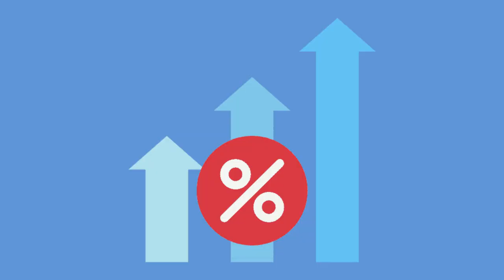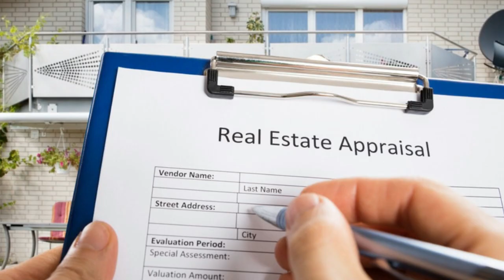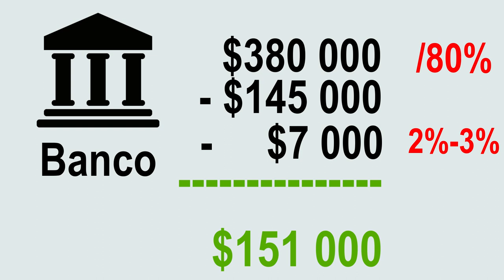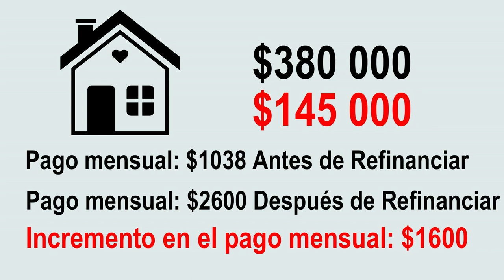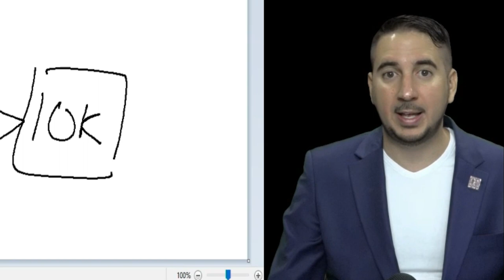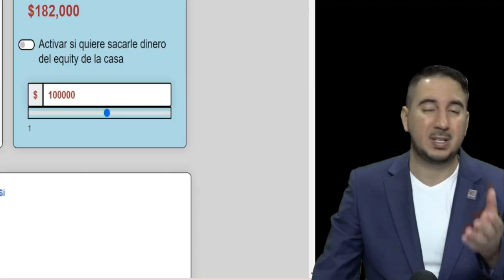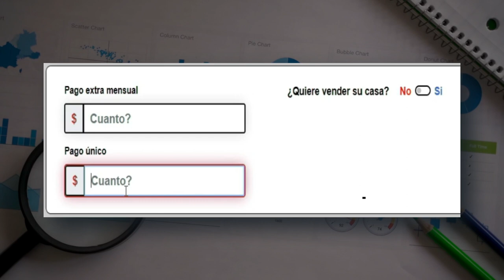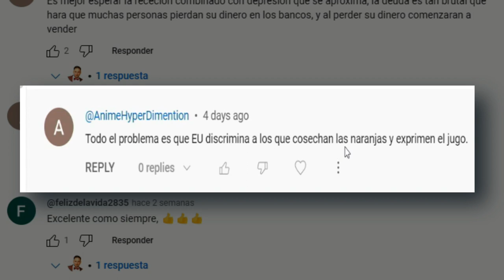Cómo saber si me conviene o no hacer un Refinanciamiento Cash Out. O sea sacarle dinero a mi casa.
¡Bienvenidos al canal! En este video, descubrirás todo lo que necesitas saber sobre el refinanciamiento Cash out, específicamente, cómo determinar si es conveniente o no para ti sacar dinero de tu casa en estos momentos en los que los intereses están al alza.

A través del ejemplo de uno de nuestros clientes, te guiaremos paso a paso a través de las consideraciones cruciales que debes tener en cuenta antes de tomar esta importante decisión financiera.

En primer lugar, explicaremos qué es exactamente el refinanciamiento Cash out y cómo funciona. Te mostraremos sus ventajas y desventajas para que puedas evaluar si se ajusta a tus necesidades y objetivos financieros.

Luego, te sumergiremos en el panorama actual de tasas de interés y cómo esto puede afectar tu refinanciamiento. Aprenderás cómo identificar el momento adecuado para aprovechar las tasas bajas y evitar caer en situaciones desfavorables.

El video abordará los riesgos asociados con el refinanciamiento Cash out y cómo minimizarlos, así como las posibles formas de utilizar el dinero extra que obtengas de tu casa para mejorar tu situación financiera de manera inteligente y responsable.

No importa si ya tienes experiencia en refinanciamientos o si es tu primera vez considerándolo, este video está diseñado para proporcionarte la información necesaria para tomar una decisión informada.

¡Prepárate para obtener una visión clara y completa sobre el refinanciamiento Cash out en tiempos de altas tasas de interés! Nuestro objetivo es que te sientas más seguro y preparado para tomar decisiones financieras que se alineen con tus metas a largo plazo.

¡Comencemos a navegar por el mundo del refinanciamiento Cash out juntos!